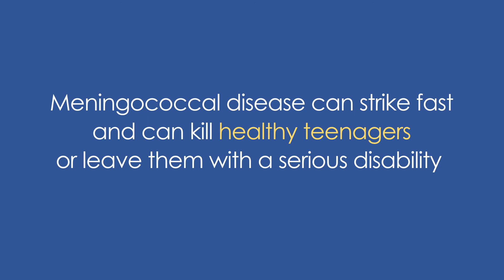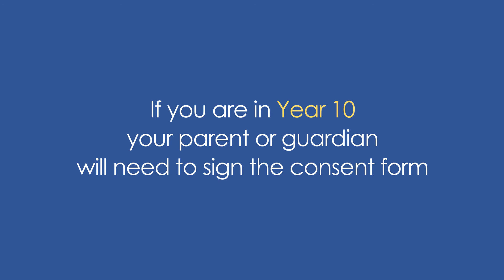Meningococcal W Vaccine - Why do I need it?